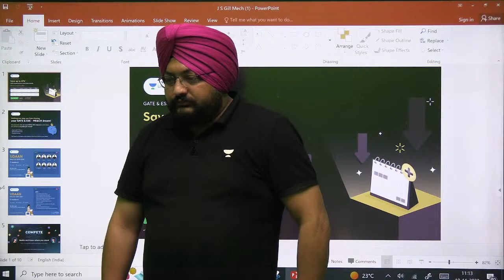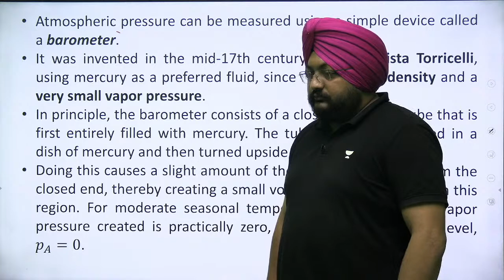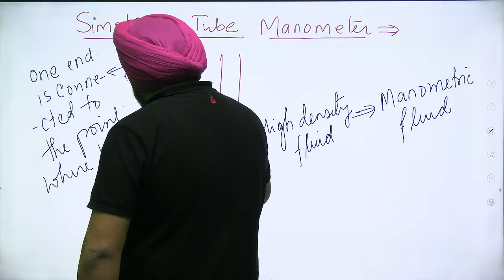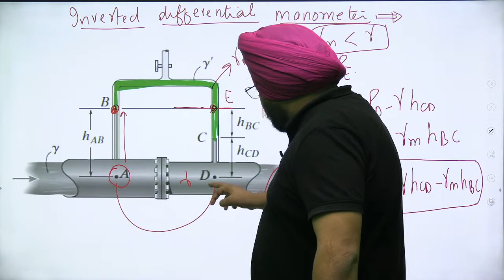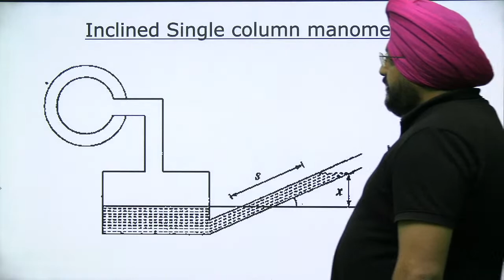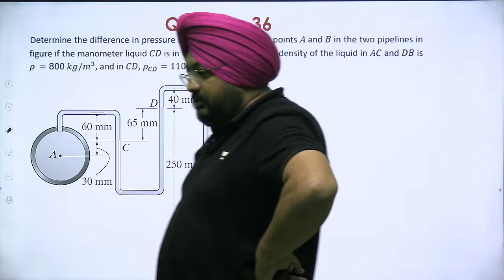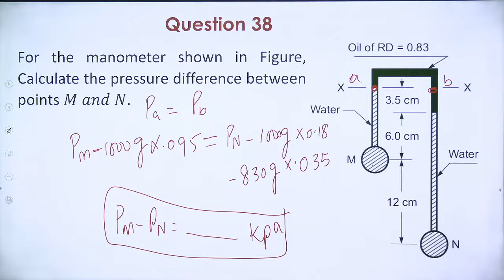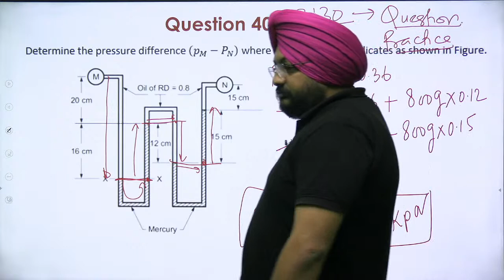Fluid Mechanics | Lecture - 7 | Brahmastra Batch for GATE 2023 | Jitendra Singh Gill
In this session, Educator Jitendra Singh Gill will be discussing Fluid Mechanics for GATE Mechanical Engineering in Brahmastra Batch This is an important lecture because it will help you prepare for the exam.

Call Jitendra Singh Gill's team on  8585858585 and take your GATE & ESE Preparations to the next level.

Click here for FREE access to Educator's best classes Compete is live
1. Play 1:1 with other learners in real time
2. Know your rankings live and leaderboard
3. Answer a multitude of questions from the GATE syllabus

We got you covered for GATE 2023/2024 preparation, Mechanical Engineering Batches:
Start Date: 28th Oct 2022
Gurukul: Batch for GATE 2024 (Mechanical) - B

➤ About the Educator:  Ex- Nuclear Scientist of BARC, Ex- Faculty of IES MADE EASY & NEXT IAS, Specialist of Fluid and Thermal sciences

You can enroll to Unacademy Subscription and get the following benefits:
1. Learn from your favourite teacher
2. Dedicated DOUBT sessions
3. One Subscription, Unlimited Access to Live Online Classes and Videos
4. Real-time interaction with best-in-class teachers
5. You can ask doubts in live online classes
6. Limited students in each Class
7. Download the videos & watch them offline